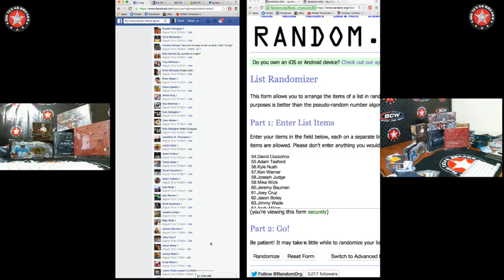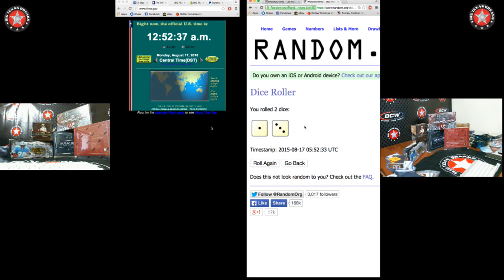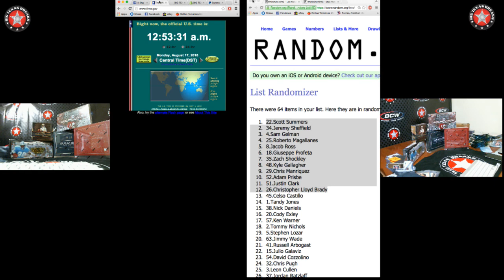2015 BTB Fantasy Football League Random